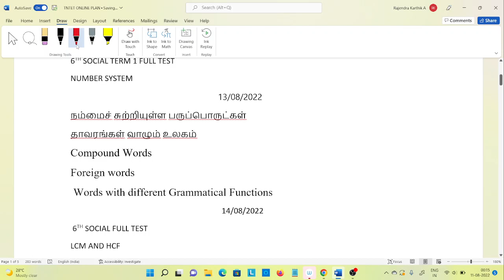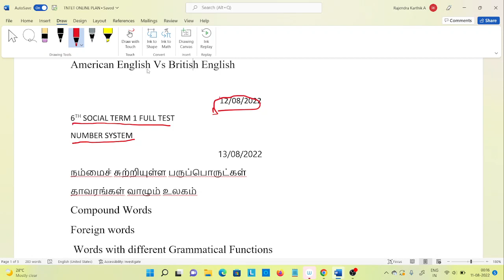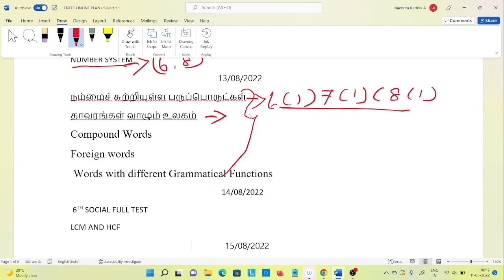TNTET - 2022 தாள் 1,2 மாற்றி அமைக்கப்பட்ட online தேர்வு கால அட்டவனை PDF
PAPER 1 PLAN

PAPER 2 SOCIAL PLAN

PAPER 2 SCIENCE PLAN

முழுமையான கையேடு
20 புத்தகங்களை உள்ளடக்கிய ComBo Bage

நன்றி